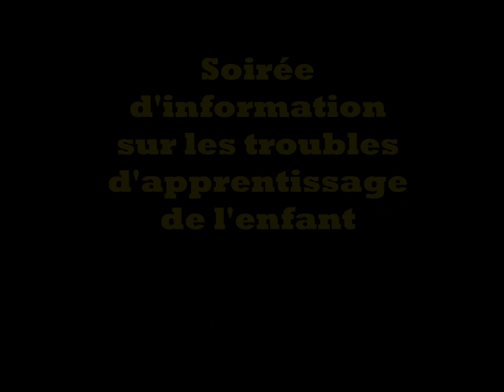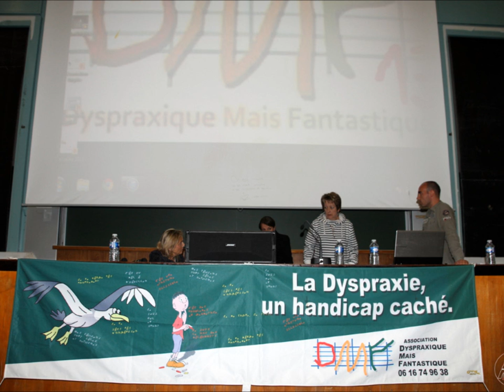DMF 13 - Soirée d'information sur les troubles d'apprentissage de l'enfant.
A Marseille avec la présence du boxeur Fabrice AURIENG